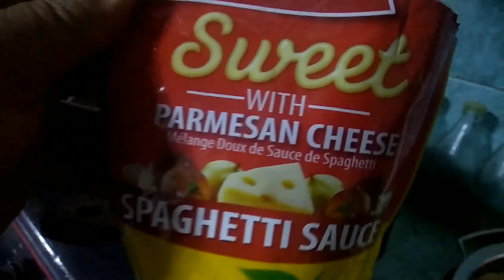How to cook Spaghetti my own version budget friendly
Happy thursday to all My beloved viewers and subscribers,supporters another day naman at another vlog at etoy budget friendly lang po sana suportahan nyo po dont forget to like,subscribe and hit the bell for more new videos god bless.

Ingredients...
Pasta and sauce ...59
hotdog 26
ground pork in can 15
salt and blacck pepper 1.00
cheese eden half 8.00
water and oil 5.00
garlic 1.00
onion 3.00
evap 9.00
gas and labor 10.00

total 137.00